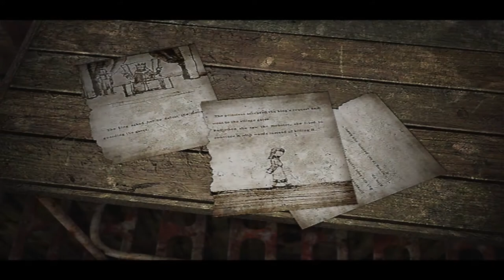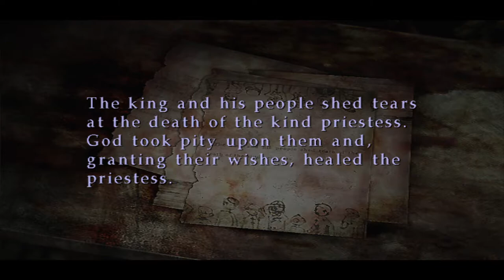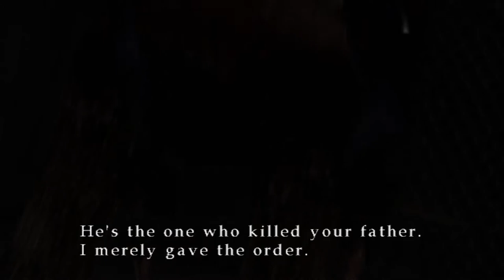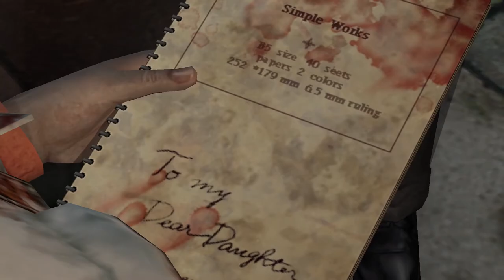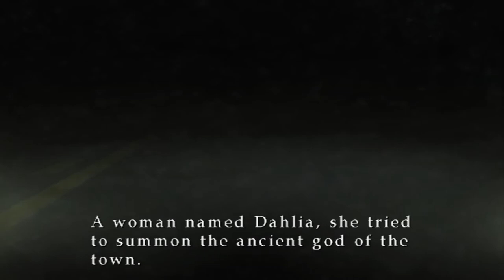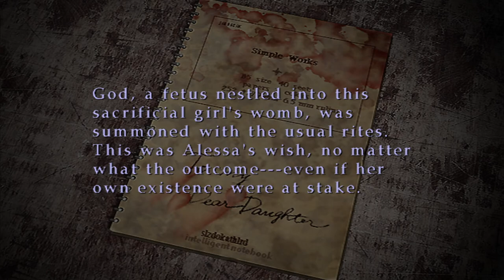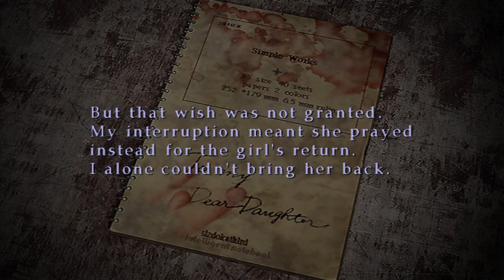Silent Hill 3 [5] A Harry Situation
Huh, didn't think it would go down like that.

I do have to say though. You could have easily taken down Claudia. She was right there. It would have simplified everything.